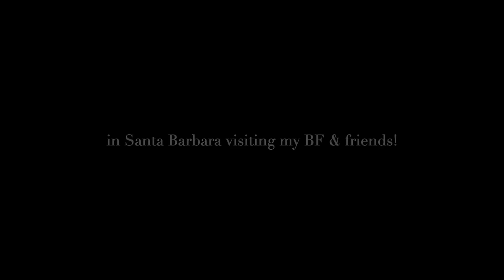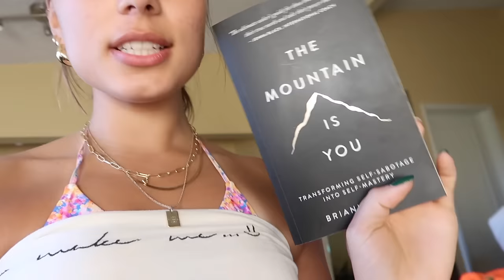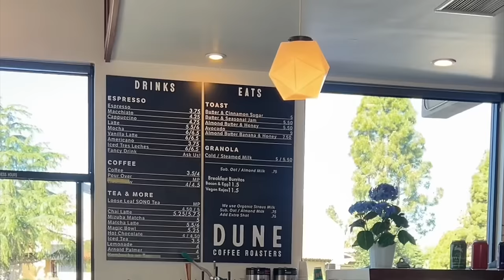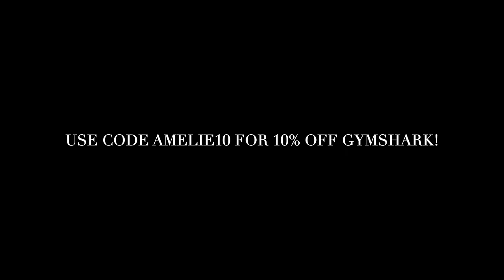SOCAL WEEKEND IN MY LIFE: its finally starting to feel like summer! (a feel good, balanced vlog!)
Thank you to Gymshark for sponsoring this video! forever and always my go to active wear... To get your own Gymshark clothing, click this link and use my code Amelie10 for 10% off.

I can't think of a better way to spend my weekend. the best place with the best people! if seasonal depression is getting to you (like it was to me) let this vlog remind you that summer is right around the corner!! we got this!

I am so grateful to be able to have spent this weekend with these amazing people... moving my body, eating good food, having fun in the sun and overall just being surrounded by love. remember, the good is always there if you look for it xoxo

FOLLOW my other platforms for all FITNESS, LIFESTYLE, and FASHION-related content! I'm SUPER ACTIVE + my DMs are always open! (& it helps me a lot!!)